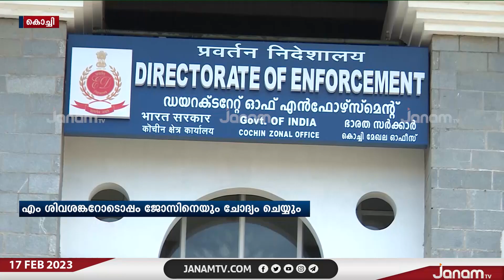ഭവന നിർമ്മാണ കരാർ കോഴക്കേസിൽ ലൈഫ്മിഷൻ മുൻ CEO, യു വി ജോസിനെ ഇ ഡി ചോദ്യം ചെയ്യും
ഭവന നിർമ്മാണ കരാർ കോഴക്കേസിൽ ലൈഫ്മിഷൻ മുൻ CEO, യു വി ജോസിനെ ഇ ഡി ചോദ്യം ചെയ്യും | JANAM TV

NEWS ANCHOR : ROHINI MAHESH, ANU SURAJ